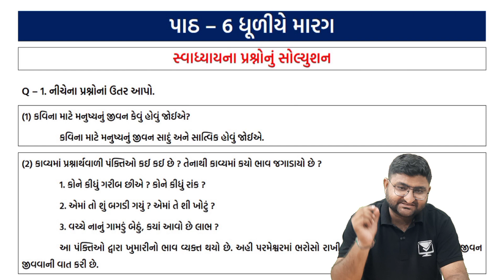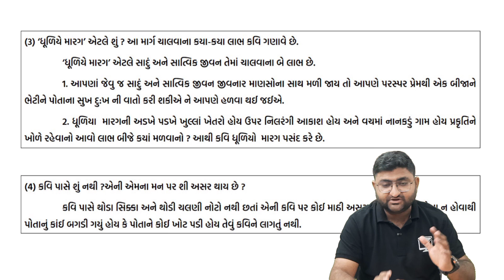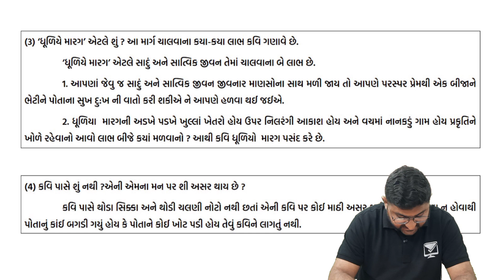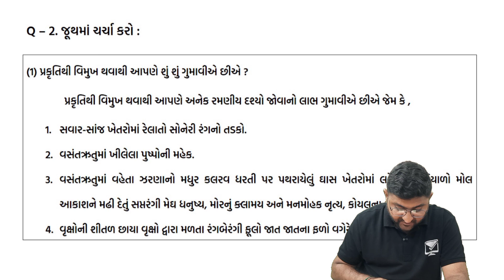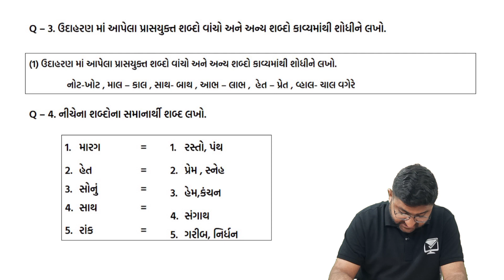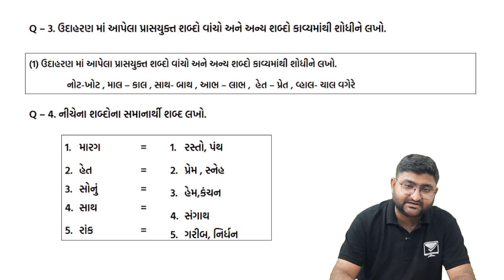std 8 gujarati ch 6 swadhyay solution | dhoran 8 gujarati swadhyay solution | std 8 gujarati path 6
dhoran 8 gujarati ch 1 swadhyay solution,
dhoran 8 gujarati swadhya,
dhoran 8 gujarati paper, dhoran 8 gujarati,
dhoran 8 gujarati swadhya pothi,
std 8 gujarati swadhyay pothi unit 1,
std 8 gujarati ch 4 swadhyay pothi solution,
std 8 gujarati, std 8 gujarati ch 1,